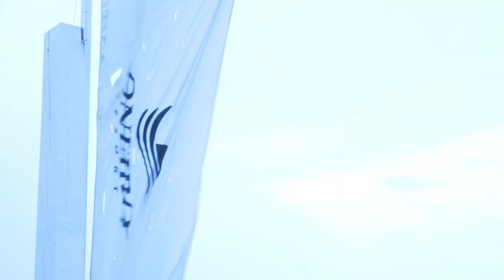training camp #2 by djsuperstore s02.ep04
O zi speciala. George G, parte din proiectul Monochrome, actualul Premiesku alaturi de Livio & Roby, unul dintre cele mai tari proiecte de live act, apreciate de LocoDice si Paul Damixie, un tanar DJ a carui popularitate a sarit in aer in 2008 dupa lansarea piesei It's me Miranda, ne-au tinut de vorba si ne-au spus si invatat din exeprienta lor.

Appropo : La Multi Ani Mihai ;)